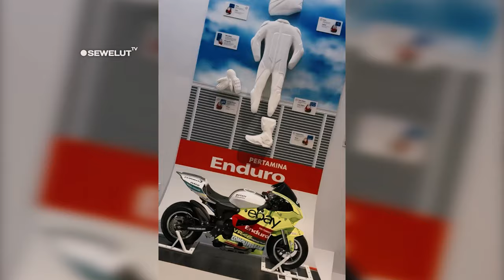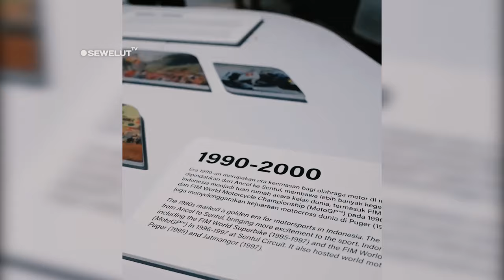BIKIN NGAKAK ❗ MOMEN KOCAK MotoGP MANDALIKA ADA PEMANCING TERSOROT KAMERA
Berlangsungnya MotoGP di sirkuit Mandalika, Indonesia selalu berhasil memunculkan momen-momen tak terduga.
Salah satunya tampak pada sesi Kualifikasi MotoGP Mandalika 2024, pada Sabtu (28/9/2024).
Tepatnya sebelum berlangsung kualifikasi, ada sebuah pemandangan kocak yang ditampilkan oleh akun X resmi MotoGP, @MotoGP.
Kameramen yang iseng menunjukkan seorang pria yang sedang memancing di dekat laut sekitar Sirkuit Internasional Pertamina Mandalika saat sesi Kualifikasi Pertama (Q1) berlangsung.
Tak disangkah momen tersebut memperlihatkan seorang warga yang tengah memancing disekitaran Sirkuit.